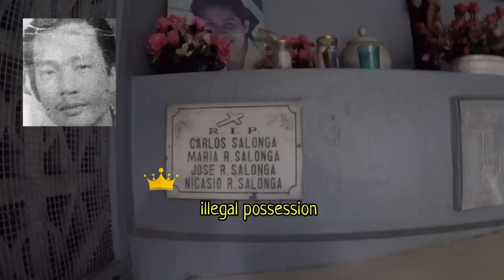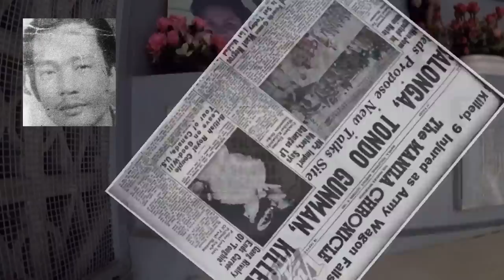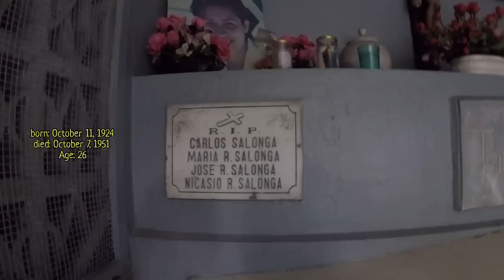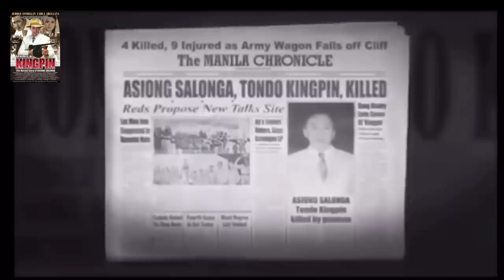Gravetour of the Famous E87🇬🇧 | Asiong Salonga | Manila North Cemetery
In this video we visited the final resting place of AsiongSalonga NicasioRodriguezSalonga at ManilaNorthCemetery in Sta Cruz Manila​​.

Later in this channel, we will post video of our recent visit of Santuario de San Antonio and Manila Memorial Park in Sucat.